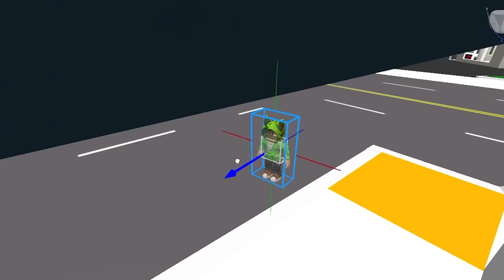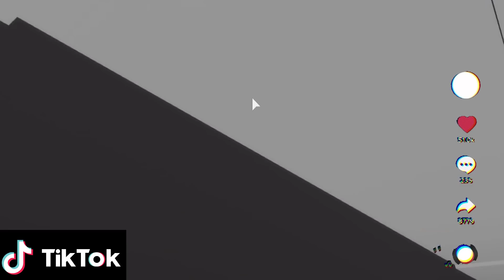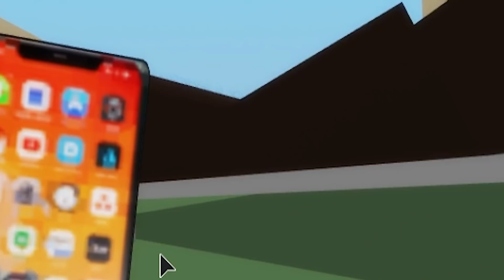NIECHCIANE DZIECKO ZOSTAŁO NAJSŁAWNIEJSZYM TIKTOKEREM NA ŚWIECIE Brookhaven RP